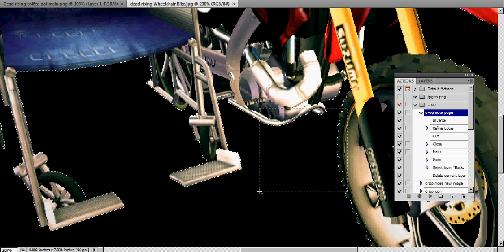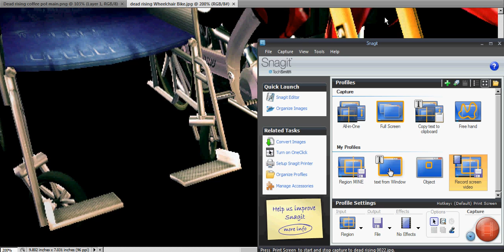photoshop cs4 version 11 selector jumping.avi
photoshop has a disability setting which makes your selection jump. I don't know how to remove this.